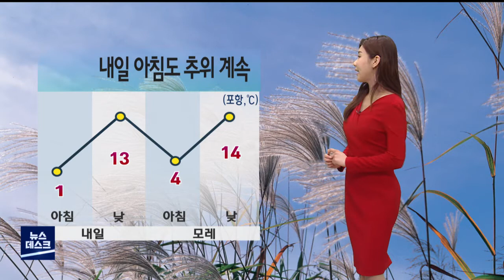내일 아침, 오늘보다 더 추워..경주 영하 2도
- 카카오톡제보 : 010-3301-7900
- 카카오톡ID : PHMBCJEBO